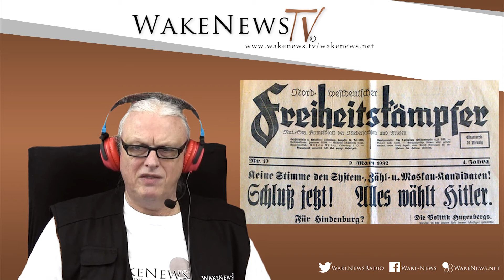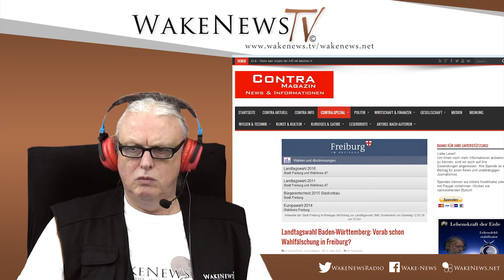Killer in Verkleidung – Wann gehts los – WW III ? Wake News Radio/TV